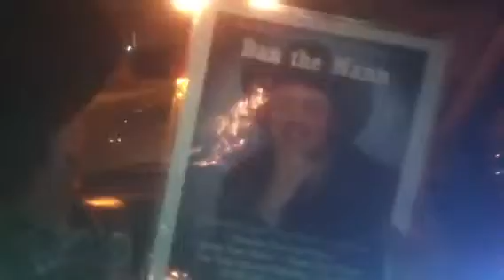Taxi Driver NYC Film, Longest Strip Club Kiss Going To The Rhino, Daniel Mann On Travel Channel.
Tittle: Just got married going to the Rhino. These kids just got married coming from the Wynn, and kissing their way to the Spearmint Rhino, what happens in Las Vegas happens in Daniel Mann's  cab first.
Travel Channel
Unrelated News, Daniel Mann is on  The Travel Channel starting frome Dec 12 to Jan 12,2011 the show is called "America Caught On Camera :Vegas" Cabbie Mann Juggler: A Vegas Cab Driver stars entertaining his clients after a drop off by juggling and moving his hips to an Elvis song.

 Below this is the clip the Travel Channel used for the show, : America Caught On Camera In Vegas.

Unrelated news:
This article is The most read in Las Vegas Review History.

Or Google :  Oct 16,2011
                        Journal.
                        Oct 16,2011

Subject: Another "Only in Vegas" Moment | Las Vegas Blog

Google : Worlds Only Juggle Taxi Driver.
What Happens in Vegas, Happen  Daniel Taxi First.
Daniel Mann Juggling Taxi News, Juggling to Teddy Afro music.
I'm asking The world to play Teddy song ,  The song is called Yastesseryal, Bob Marly Bob Marly, by Teddy Afro, and Lambadina so please call. I personally dropped of two CD at these two radio stations in Las Vegas, so call them and tell them They have the CD's, Thank you Daniel Mann.

Washington DC, Los Angeles, Seattle, Houston, Dallas, Atlanta, Las Vegas, Minneapolis, New York City, Boston.
YouTube : taxi Dallas Rodeo.

Daniel Mann's driver for Frias , the  biggest and best vtaxi company I'n Las Vegas.
Lasvegastaxidriver.citysearch.con
Friastaxi.com
Virginvalleycab.com
Acecablv.com
Lasvegaswesterncab.com
Lvcabs.com
Taxidrivervegas.com